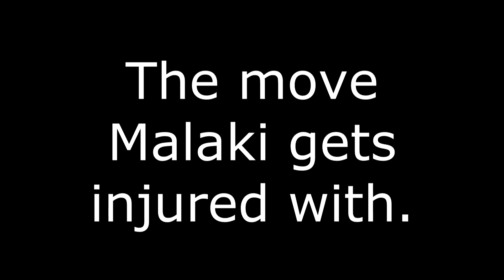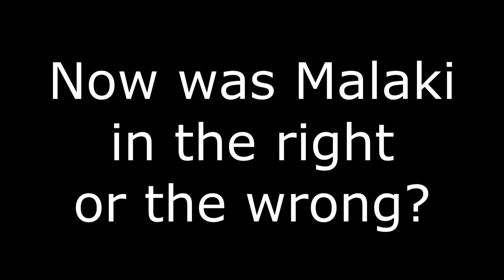Was he in the right or the wrong? You decide.